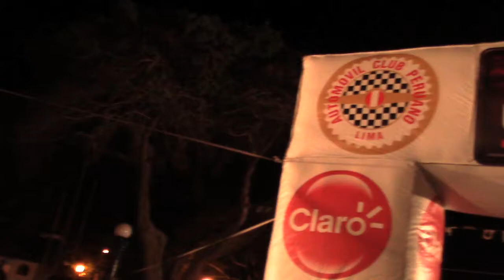Rally premio Gobierno Regional